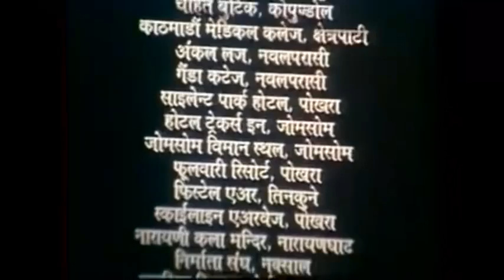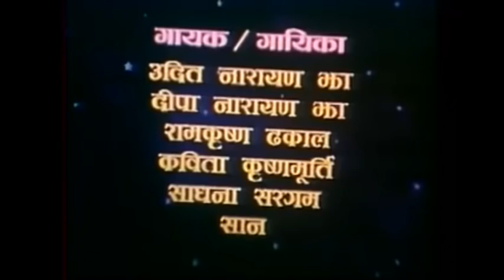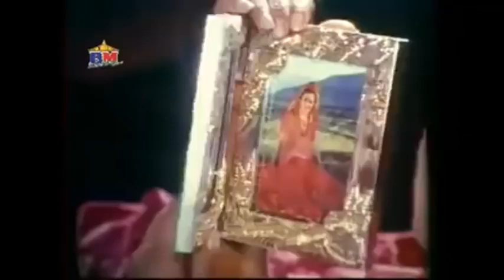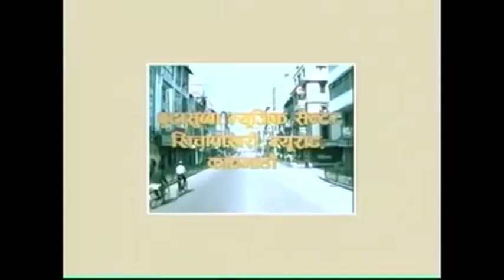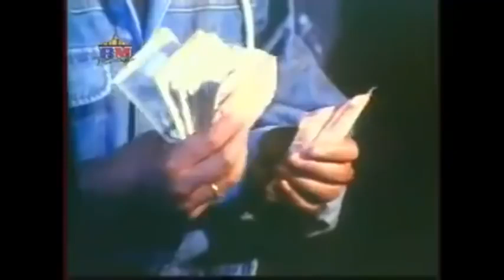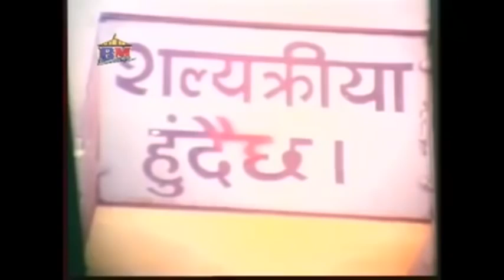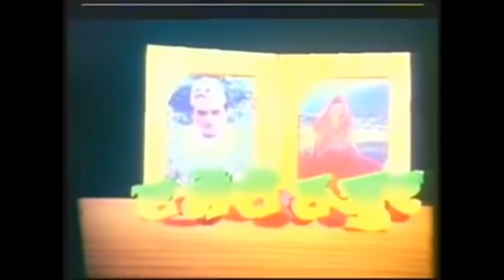A Mero Hajur || ए मेरो हजुर || Nepali Love Story​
Nepali Movie: A Mero Hajur - ए मेरो हजुर
Cast: Shree Krishna Shrestha, Jharana Thapa, Ganesh Upreti, Kiran K.C, Sushil Pokharel etc.
Camera: Shambhu Sapkota
Action: N.B Maharjan
Choreographer: Basanta Shrestha
Writer/Direction : Shiva Regmi
Producer: Sunil Kumar Thapa